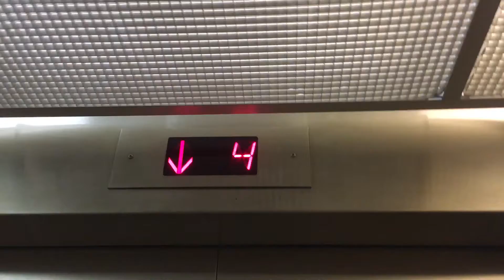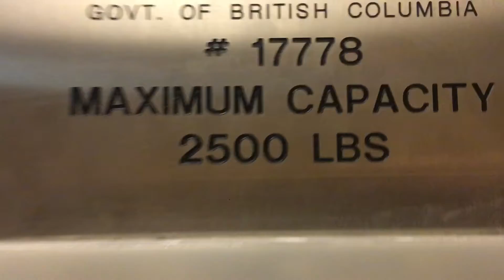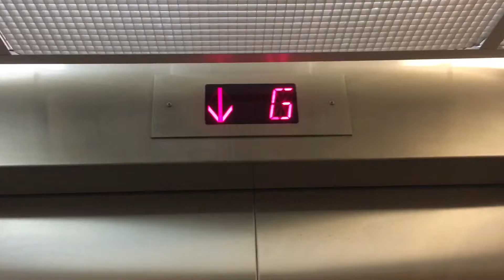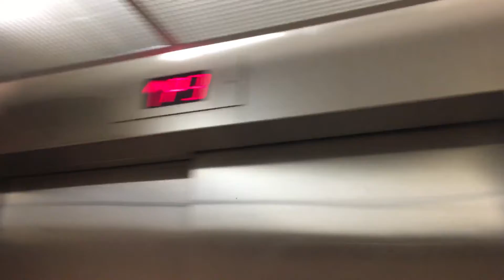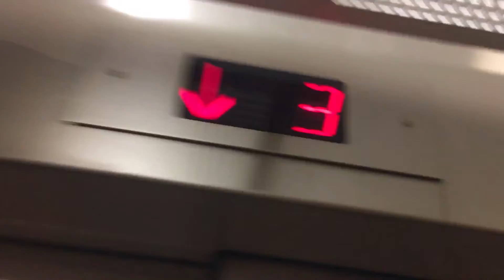Fujitec traction elevator at Vancouver School Board